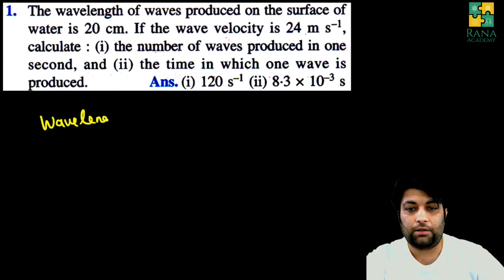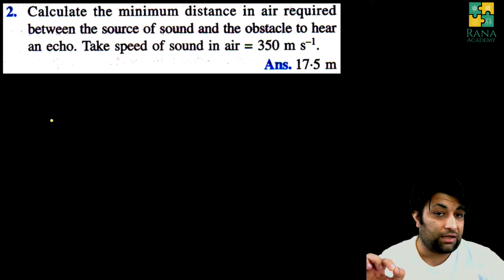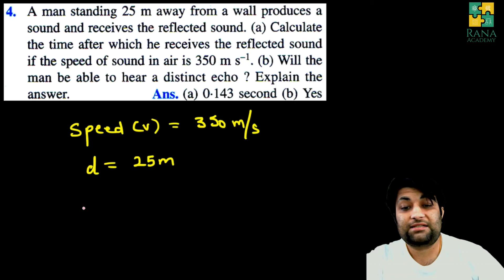CLASS 10 | ICSE | PHYSICS | LECTURE 4 | SELINA PUBLICATION | SOUND | EXERCISE 7A | NUMERICAL 1-6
In this video, I have discussed the nUMERICAL 1-6 of exercise 7A

Happy learning !!!